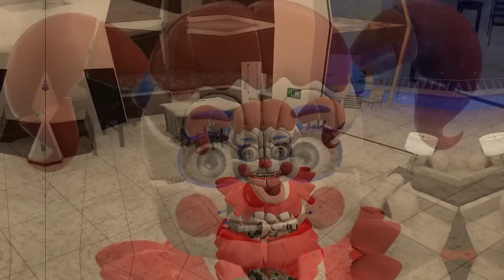Elizabeth Afton MEETS William Afton in VRCHAT